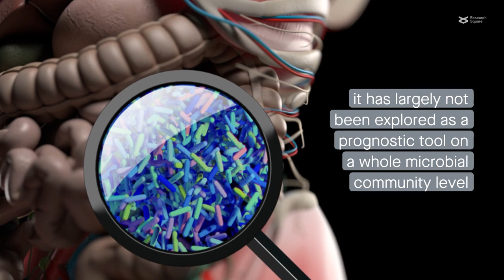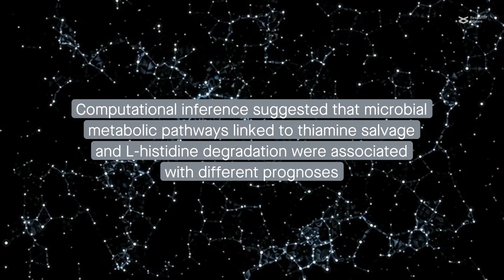New pre-surgical bacterial biomarkers that predict post-surgical colorectal cancer outcomes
Huh et al. "Enterotypical Prevotella and three novel bacterial biomarkers in preoperative stool predict clinical outcome of colorectal cancer." Microbiome (2022)